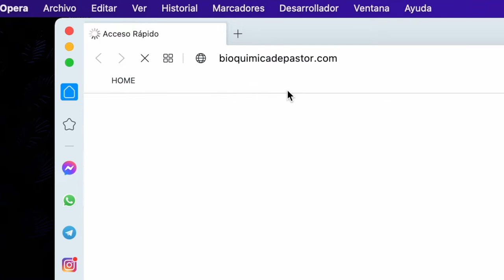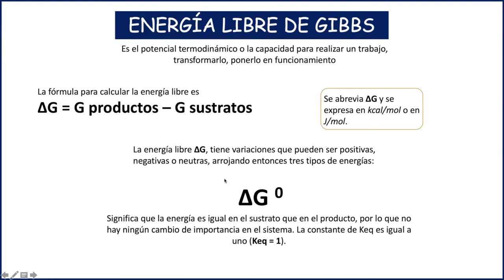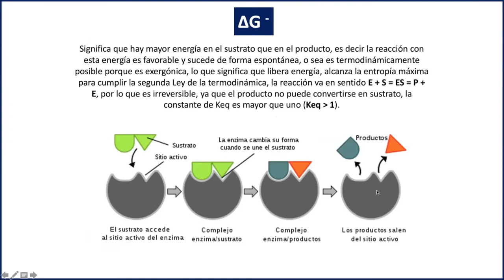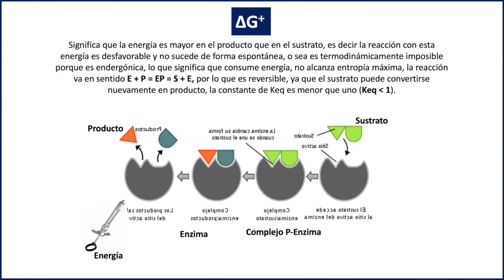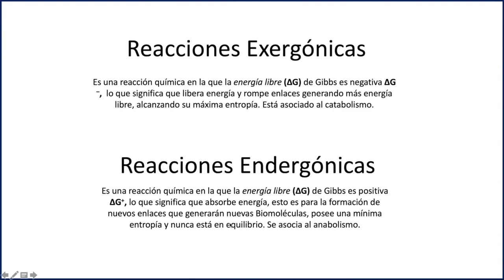Energía libre de Gibbs, tipos de energía | Bioenergética parte IV